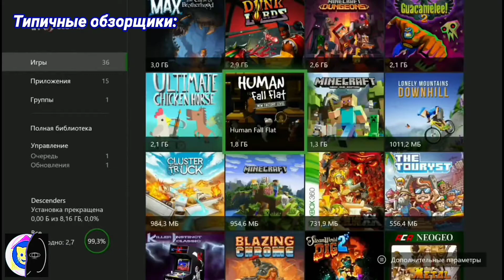подборка смешных моментов моих знакомых по ютубу , которых смотрю